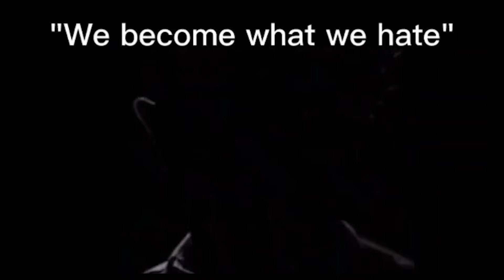Nowe perki w akcji! Singularity i Doktor sieją postrach w Dead by Daylight!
0:00 1 gra - Singularity
9:46  2 gra - doktor
🧊Mroźnych Uścisków!
W tym filmie pokażę Ci rozgrywkę dwoma różnymi zabójcami: Singularity i Doktorem.

Z Singularity:
Wypróbuję build który skupia się na stakowaniu speeda z teleportacji i po uderzeniu.
Zobaczysz w akcji perki "Dead Lock", "Corrupt Intervention" i "Scourge Hook: Pain Resonance",  "Rapid Brutality

Z Doktorem:
Zaprezentuję Ci nowy perk "Unforeseen" do tego dołączą perki "Dragon Grip", "Pop Goes the Weasel" i "Overcharge".
Jeśli jesteś fanem Dead by Daylight, ten film jest dla Ciebie!

Jeśli podoba Wam się ten odcinek, nie zapomnijcie o subskrypcji i zostawieniu łapki w górę. To bardzo motywuje mnie do tworzenia kolejnych treści!
📷Socialmedia:
Muzyka z gry deltarune by tobyfox
Singularity & Doktor: Buildy, które uratowały mi skórę! -  Dead by Daylight | Wrrnator